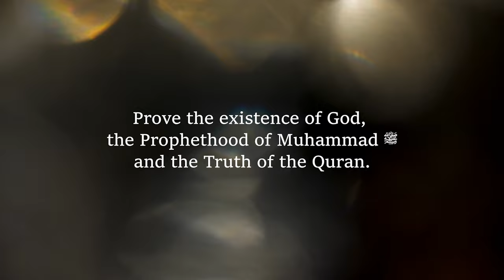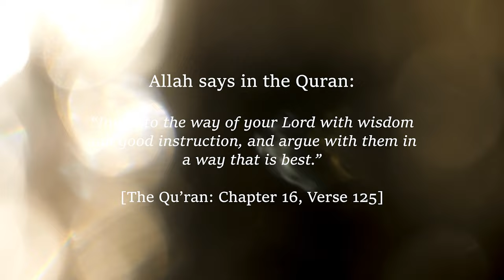Dawah Mastery - TRAILER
Get access to 'Dawah Master' (alongside Atheism Unveiled, Fiqh of Love and over 30 other unique Masterclasses) and rekindle your relationship with Allah now!

is a masterclass all about Dawah. Going through why Dawah is part of everyday life, an effective way to map out the approach, to gain confidence to be able to talk to anyone, developing empathetic intelligence, developing sincerity and much more.